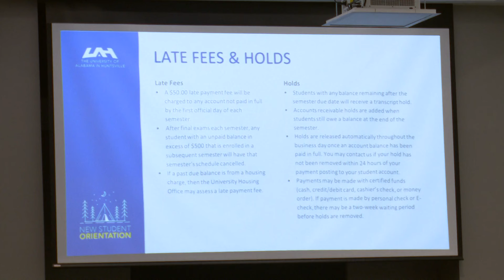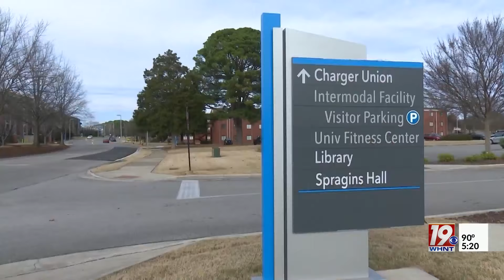UAH Parents and Students Finish Orientation, Prepare for Freshman Move In | July 11, 2024 | News 19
August marks the start of a new school year at colleges across Alabama. And for many parents, it means moving freshmen into their dorms.